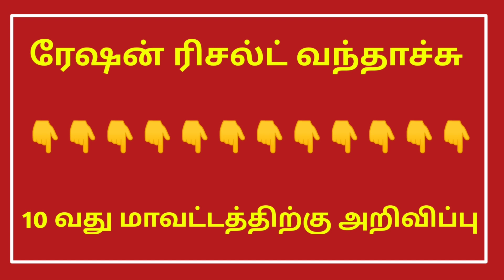✅10 வது மாவட்டத்திற்கு ரேஷன் ரிசல்ட் திடீர் அறிவிப்பு | 💫Job 2023 | Permanent 🔥/Governmentjob